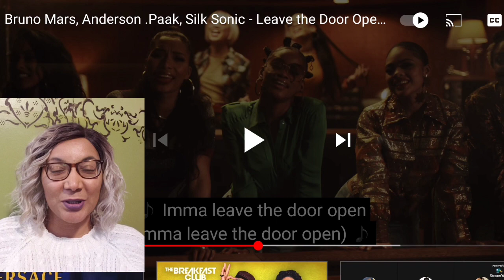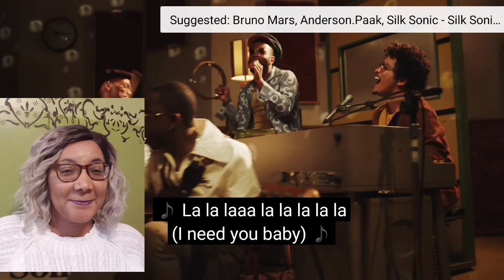First time reacting to Bruno Mars, Anderson ,Paak, Silk Sonic - Leave the Door Open. REACTION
Hello everyone today am reacting Bruno Mars I hope you enjoy.